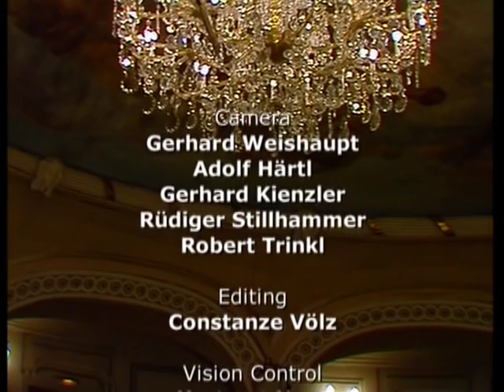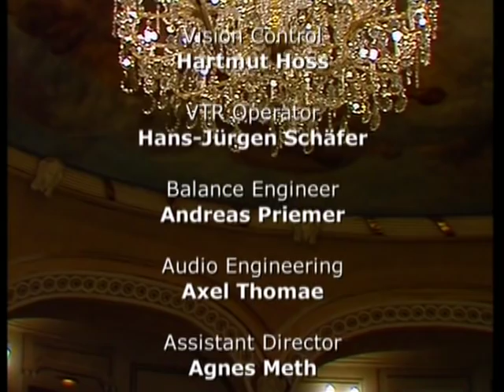Domenico Cimarosa: Il Matrimonio Segreto (1986)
From the Theatre Schwetzingen
Cimarosa's most famous opera buffa which is reputed to have won so much popularity by Emperor Leopold II at its first performance in 1792

Carlos Feller - Geronimo
Barbara Daniels - Elisetta
Georgine Resick - Carolina
Marta Szirmay - Fidalma
Claudio Nicolai - Conte Robinsone
David Kuebler - Paolino
Werner Sindemann - Geronimo's Valet
Giovanni Bertati - libretto
Drottningholm Court Theatre Orchestra
Hilary Griffiths - conductor

Il Matrimonio Segreto is Cimarosa's most famous opera buffa and it is one of the few comic operas to have maintained its place in the repertoire until today. At its first performance in 1792, Austrian emperor Leopold II is reputed to have liked this masterpiece so much that he ordered the musicians to play it again from the beginning! Michael Hampe's elegant, colourful production had already won international acclaim when staged in Paris, Stockholm and London - where it won the Olivier Award for Best Opera Production. His stage direction is sensitive to the music's flow and brings a welcome clarity to the many twists and deceptions in the plot. The Drottningholm Court Theatre Orchestra, an outstanding orchestra for early music, is specialized in music of the 17th and 18th century - their authentic interpretation sounds extremely fresh and colourful, and the playing is always full of energy and contrasts.